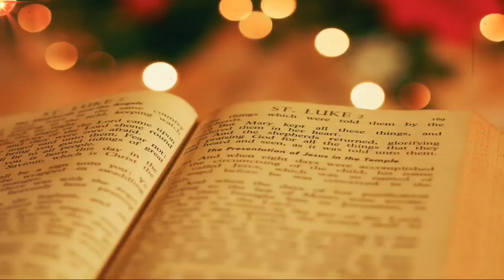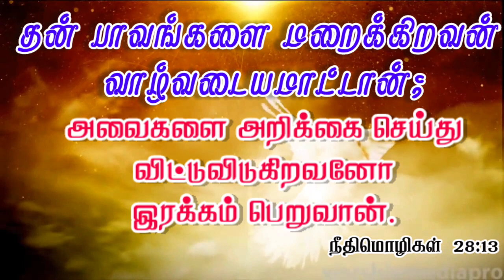மறைக்காதே.. | #476 | Daily Bible Verse | Indraya Manna | Daily Blessings For You | Today's Thinking